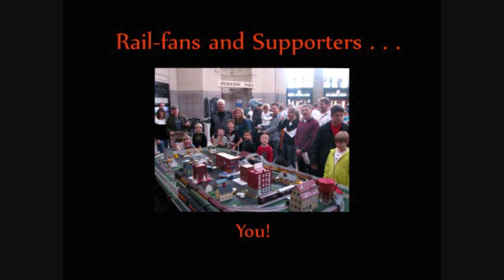Grandparents Day weekend 2016 Pt. 2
On Sunday, Sept. 11th, the Silver Rail Club set up their O-gauge model train display for the residents, their families and the good folks at Lucy Corr Village in Chesterfield, VA.  We brought our 20th Century Limited and Empire Builder passenger sets, and the BSA freight train for everyone to operate & enjoy,  One young engineer really took to the controls of our Empire Builder as he raced the Hudson along the Main Line!  Our 'track manager' and our 'senior engineer' (Mom and Dad), spent time enjoying the day and making sure everything stayed on track.  O-gauge model trans set up and operated by the Silver Rail Club in Virginia by Peter and Hans Martens.